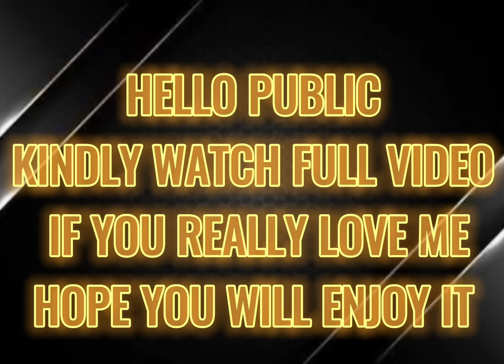MOTHER’S DAY SPECIAL CRATE OPENING PUBG COMEDY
HI. FRIENDS
WELCOME TO MY YOUTUBE GAMING CHANNEL     @Raaj.512

HERE MY ALL FRIENDS AND PUBG LOVERS WILL FIND LOTS OF FUN AND AMUSEMENT.
SNIPER KING SHOT, HEADSHOTS, SKILLS TO ENJOY A HOT AND SPICY CHICKEN DINNER AND MVP OF THE GAME.
IN THIS VIDEO YOU WILL WATCH
25 KILLS IN A SINGLE MATCH OF LIVIK
IgnoreTAGS:

LET JOINS US TO KNOW AND LEARN THE TACTS OF
HOW TO PLAY PUBG PERFECTLY
HOW TO DO A CHICKEN DINNER
HOW TO BECOME A MVP
HOW TO DESTROY ENEMIES
HOW TO BECOME A SNIPER KING
HOW TO AIM HEADSHOTS.
HOW TO HAVE LOTS OF FUN AND GRATITUDE.
TDM MASTER TRICKS
AMAZING GROZA SKILLS AND KILLS
SOLO  VS SQUAD SKILLS
AMAZING CRATE OPENINGS
MUMMY SET
PUBG COMEDY
mummy mummy
New world Record in livik leaving behind

YOUTUBE. Raaj512 shorts

THANKS🙏🏻I